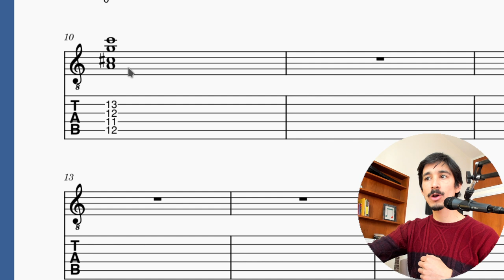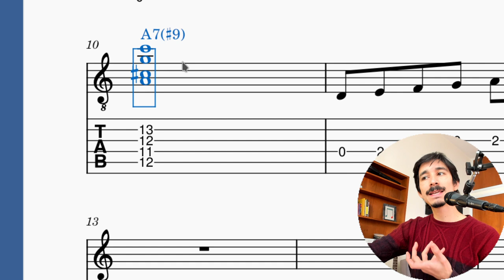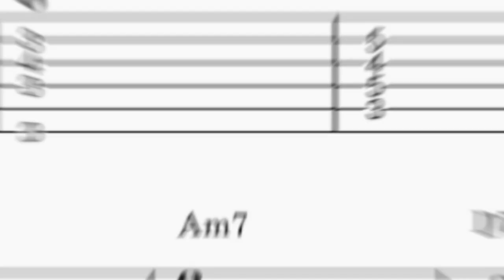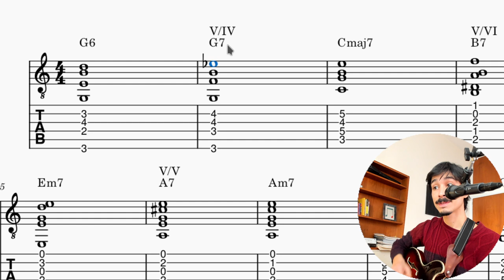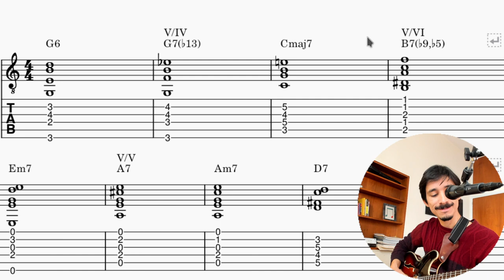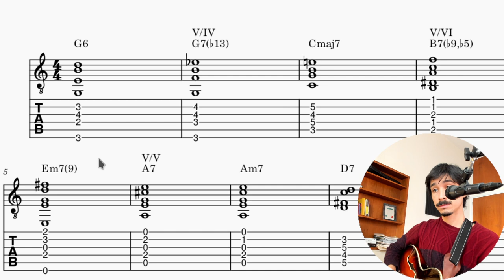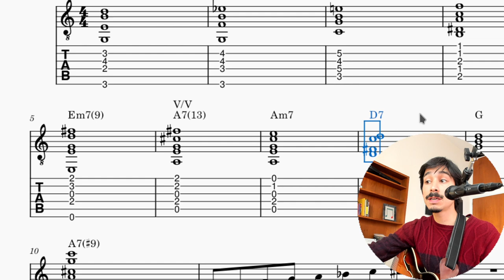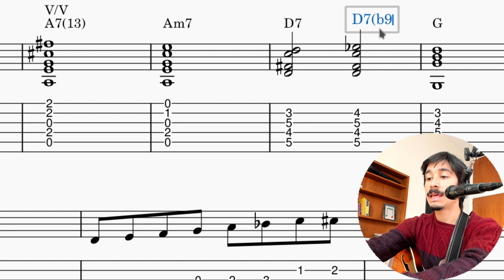TENSIONES EN ACORDES DOMINANTES: 7(♭9), 7(♭13), 7(♭5,♯9), y más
📕 Los acordes con función dominante son uno de los engranajes esenciales de la armonía funcional, y es uno de los lugares más comunes para explorar nuevas tensiones armónicas: b9, b13, b5, #11, etc. Hoy te queremos enseñar cómo utilizar estas tensiones de los acordes de dominante, qué implican a nivel teórico y práctico, y qué cuidados debemos tener.
👉 Más información sobre nuestro Ciclo 2 en Composición musical, "Ampliando el lenguaje"
🎸 Si quieres aprender las bases de la armonía aplicada a la guitarra con un método claro y accesible,

00:00 Intro
01:16 Tensiones comunes del dominante
04:47 Tensiones propias de la tonalidad menor
09:25 #9: novena aumentada
11:08 b5: quinta disminuida
13:08 #4: oncena aumentada
14:54 Combinando tensiones
20:33 Conclusiones